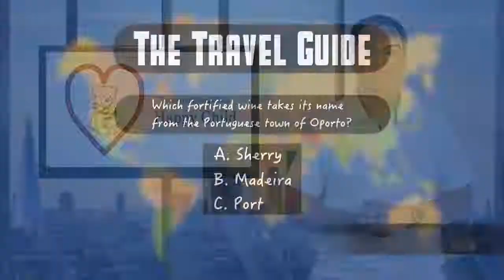sampresent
Presenting showreel shorts updated November 2016